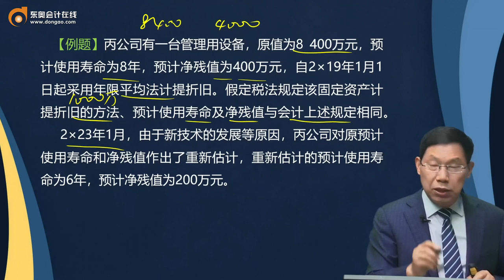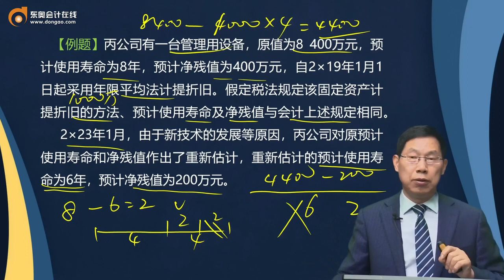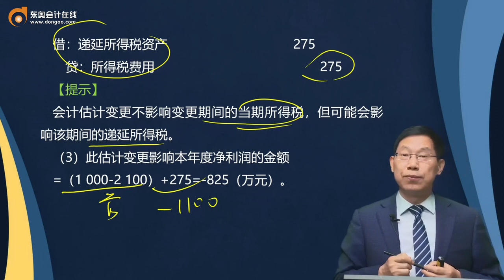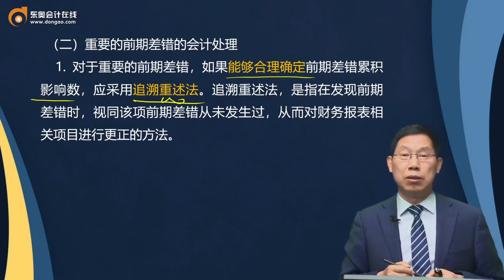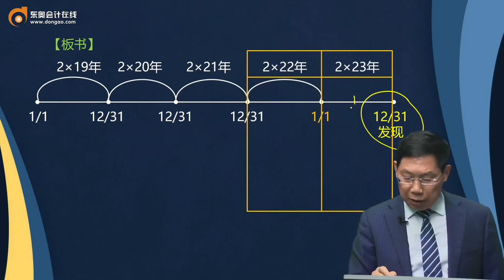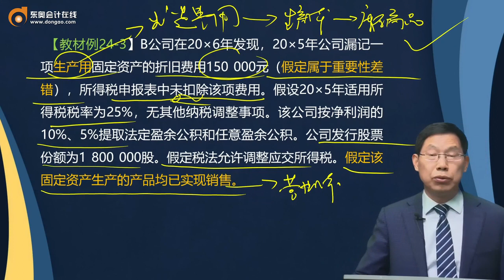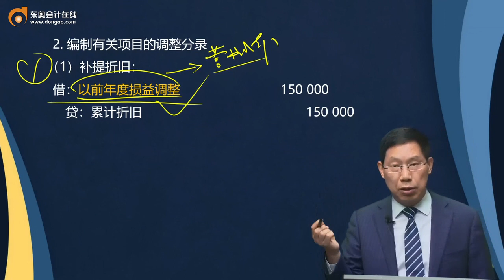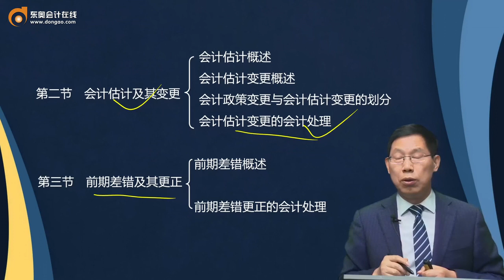第A134讲会计估计及其变更（2），前期差错及其更正